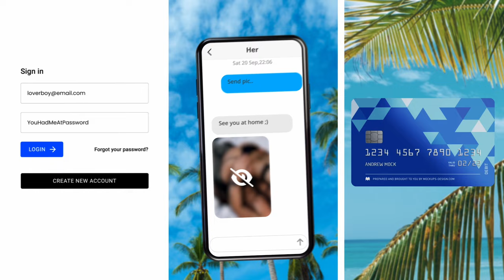10.16【藍媒點名批評政府，更唱淡香港股市無運行！】施政報告無晒期望！恆指狂跌不止，藍絲全看淡放棄搶救！主持: Johnny Fok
10.16【藍媒點名批評政府，更唱淡香港股市無運行！】施政報告無晒期望！恆指狂跌不止，藍絲全看淡放棄搶救！